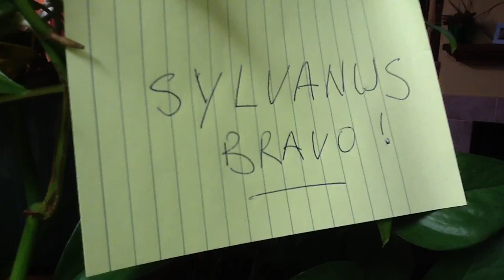SYLVANUS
Kouabenan Kouman